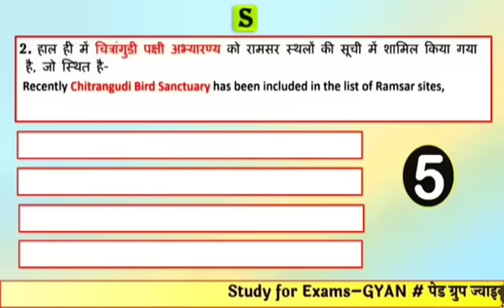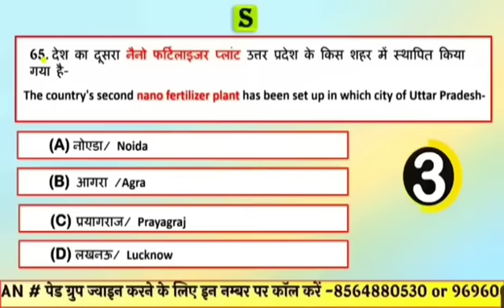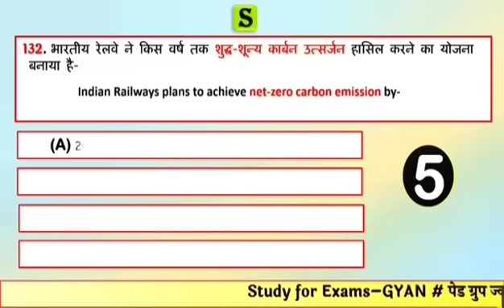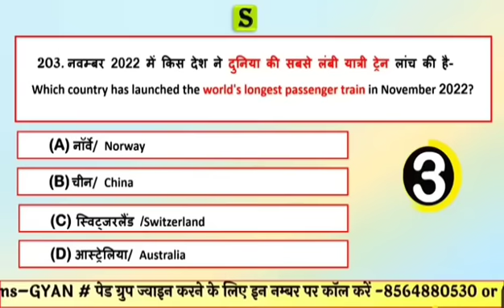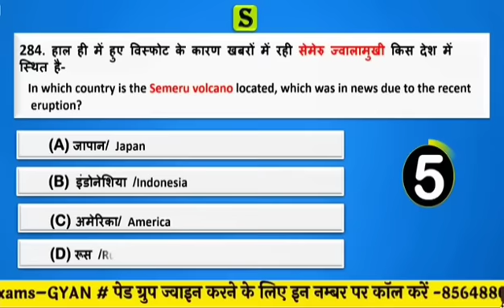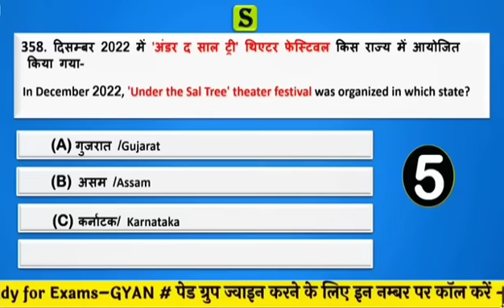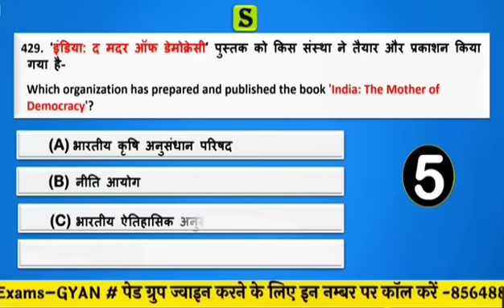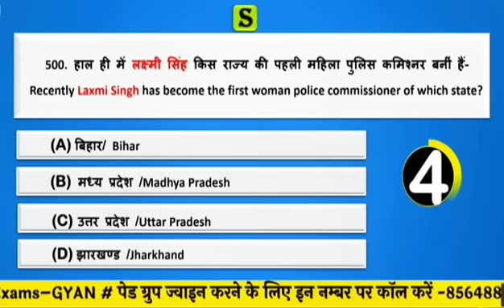top 500 uppcs prelims 2023 most important current affairs papa video by study for civil services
is video me 2022-23 ke top most important  national news international news current affairs ke top 500 questions Ko quiz ke roop me solve Kiya gaya hai.

0:00 intro
0:10  current affairs study for exams
11:20 study for exams current affairs
21:30 scs 2022 current affairs
32:40 scs gyan current affairs
43:50 best current affairs 2023
54:06 current affairs 2022 in hindi in english and in bilingual
055:03 UPPSC pcs current affairs 2023
56:34 uppcs 2023 current affairs
57:05 UPPSC ro aro current affairs 2023
57:25 UPPSC beo current affairs 2023